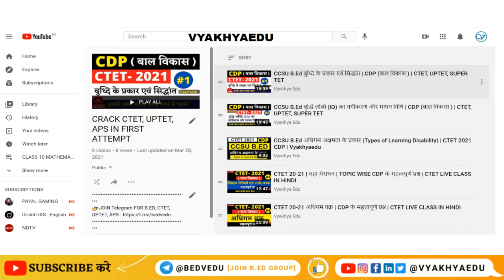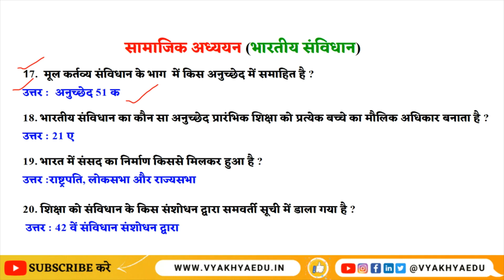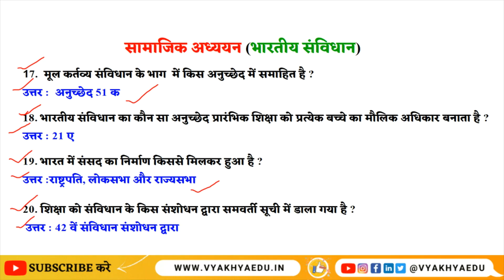Indian Constitution ( भारतीय संविधान ) Social Science Questions for DSSSB, REET, UPTET, KVS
[  DAILY UPLOAD TIME : 8 PM ]

➖➖➖ Notes | Videos | Papers ➖➖➖

    (My Pic Yard) for Graphic Design and more.